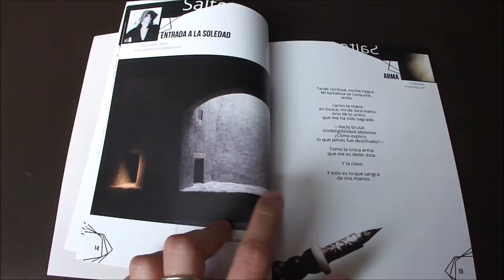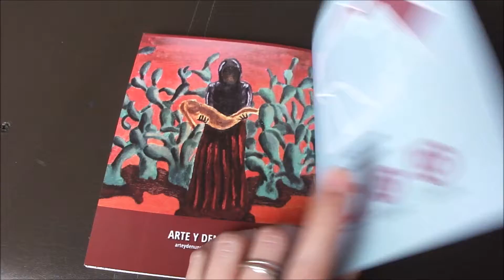Revista 4 - Salto de reverso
«Miedos»
Descarga o compra el ejemplar impreso de esta revista en nuestra tienda vitual